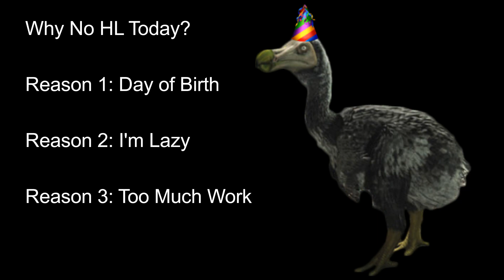Day of Birth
If you need an editor for your videos, I am always looking for new clients!